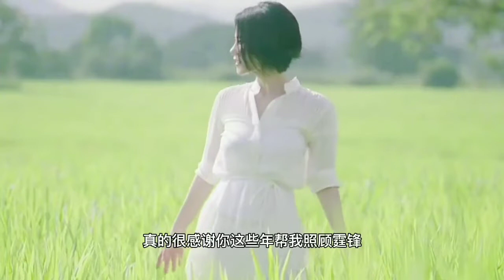谢霆锋与张柏芝的近况如何